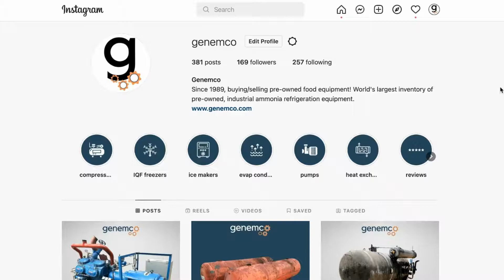Genemco's Instagram Preview Video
Genemco's Instagram Preview Video 1080p